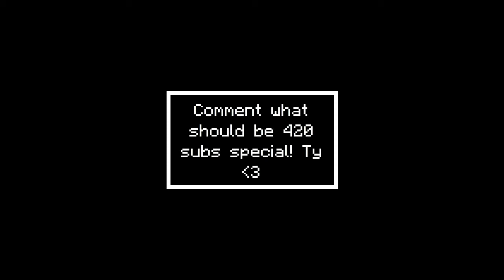TIGERS IN MCPE?! - Minecraft [PE] Tigers Addon Review | I aint a machine that do everything 4 u...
• 15 Likes Goal
• My texture pack for MCPC

★Schedule/Upload Time (Daily Video Except On Exams And On Tuesday/Thursday) ★
 México (México City): 9:00pm
 EEUU (Chicago): 9:00pm
 Sweden (Gothenburg): 4:00am
 London: 3:00am SPOOKY SCAREH xd
 Russia (St Petersburg): 6:00pm
 Canada (Ottawa): 10:00pm
 India (Chennai): 8:30am